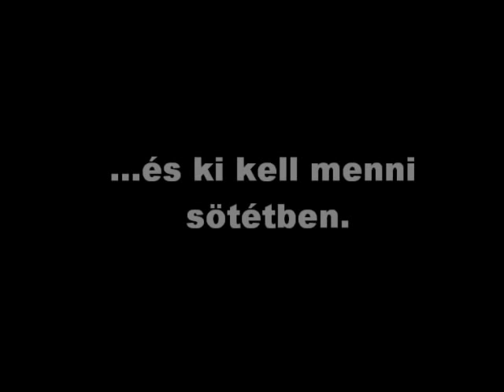Cserebogár invázió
Cserebogár